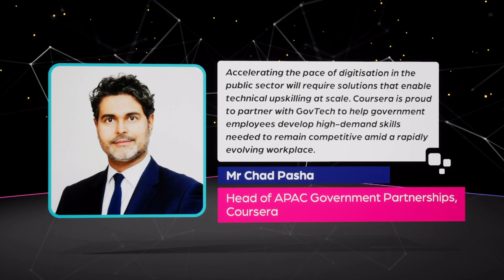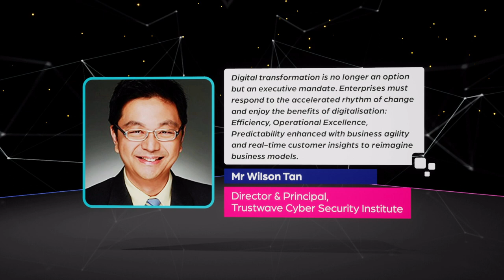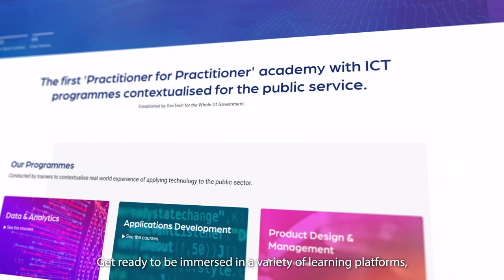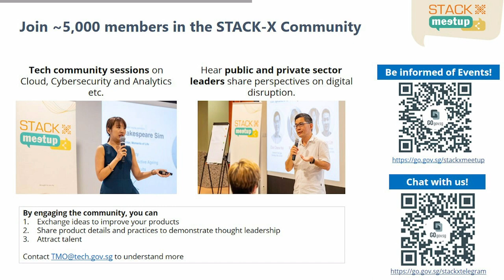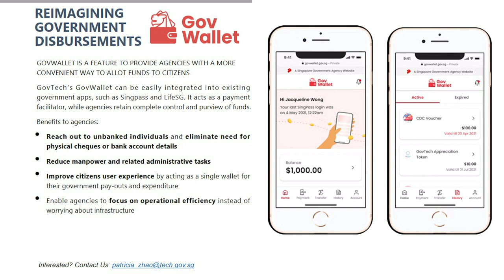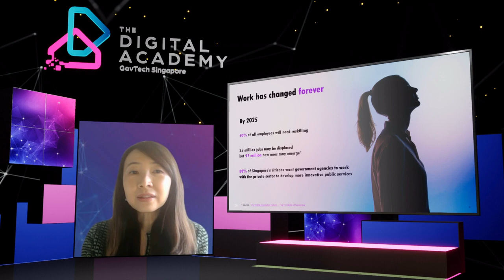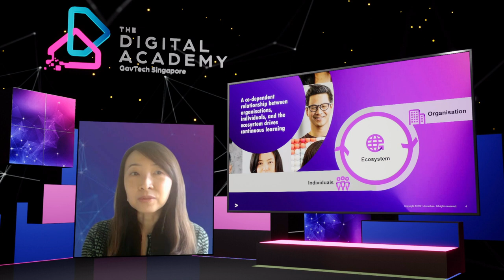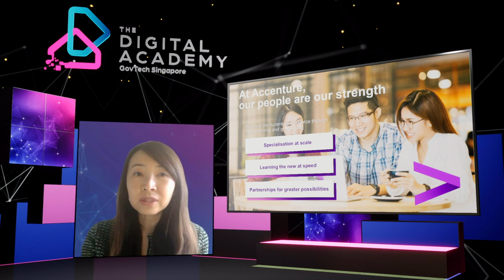The Digital Academy Launch & Symposium - 21 June 2021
The Digital Academy by Government Technology Agency of Singapore (GovTech Singapore) was launched officially earlier today over a virtual Launch Symposium, attended by about 2000 guests across the whole of government, as well as key industry partners. The Academy is designed to raise the digital competencies of all public service leaders and officers, particularly those in the Infocomms Technology (ICT) profession.

The virtual launch event, themed “Raising the Digital Quotient in Public Service”, was officiated by Guest-of-Honour Dr Janil Puthucheary, Senior Minister of State, Ministry of Communications and Information, Mr. Ng Chee Khern, Permanent Secretary (Smart Nation and Digital Government), Professor Tan Eng Chye, President of National University of Singapore (NUS), Ms. Janet Ang, Chairman of Institute of Systems Science, NUS (NUS-ISS), Mr. Kok Ping Soon, Chief Executive of GovTech, and Mr. Khoong Chan Meng, CEO of NUS-ISS.

The Symposium also included talks by our key note speakers, Dr Patrick Teo, Head of Engineering for Payments, next Billion Users and Site leader for Google Singapore and Ms Ng Wee Wei, Country Managing Director, Accenture Singapore. It concluded with a panel discussion which explored how indviduals, leaders and ecoystems have a role in the digital transformation journey of an organisation.  Our 2 key note speakers were joined by Senior Minister of State, Dr Janil Puthucheary and the session was moderated by Mr DN Prasad, Senior Director of Strategy, People & Organisation at GovTech.

The Digital Academy, driven by Smart Nation and Digital Government Group and supported by its Operations Partner NUS-ISS, offers a unique value proposition that addresses gaps in the existing learning ecosystem, particularly for ICT professionals in Public Service; its curriculum combines expert knowledge from tech practice leads in GovTech and nine reputable content partners selected from the industry - Amazon Web Services, Coursera, Google, Microsoft, Qlik, Secure Code Warrior, SingTel TrustWave, Tableau and ThoughtWorks.

Find out more about The Digital Academy here : thedigitalacademy.tech.gov.sg